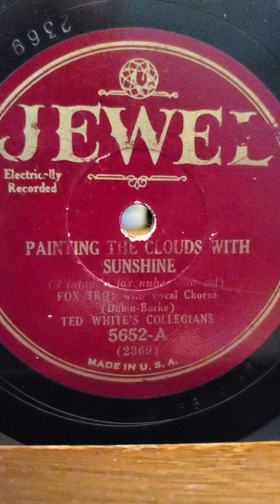Painting The Clouds With Sunshine - Ted White's Collegians Jewel Records #5652